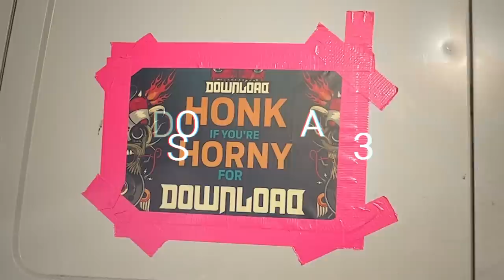DOWNLOAD FESTIVAL 2023 VLOG || Day One: Thursday 8th June || Metallica, Alter Bridge, Halestorm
I've had the most amazing weekend at Download Festival 2023 held at Castle Donington, Derby. Celebrating 20 years of Download!

Live performances from Caskets, Jinjer, Punk Rock Factory, Halestorm, Mom Jeans, Alter Bridge, State Champs, and Metallica.

* PR Ticket provided by LD Communications